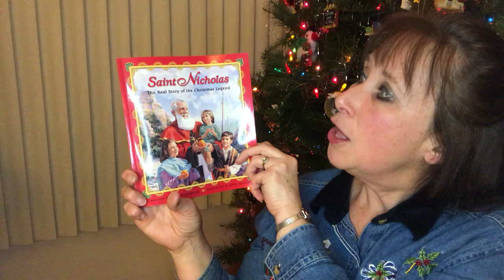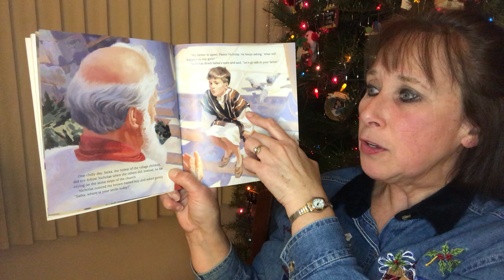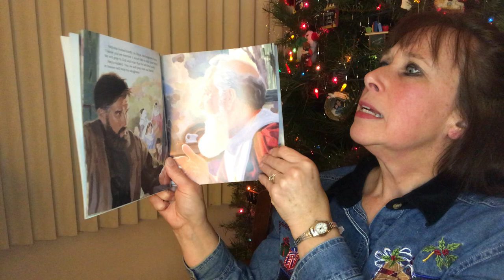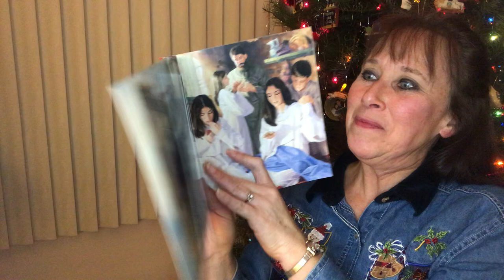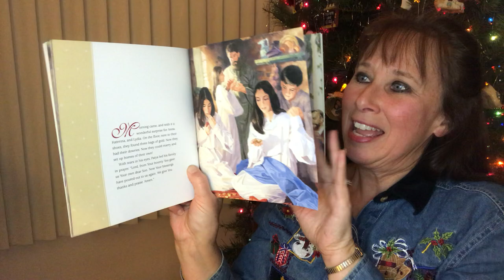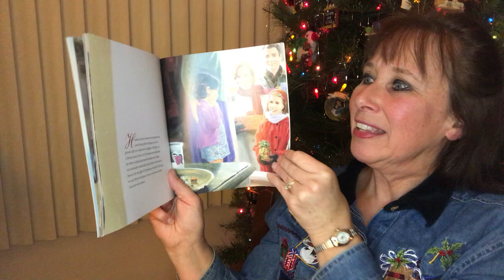Saint Nicholas The Real Story of the Christmas Legend (read aloud)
The legend of Father Christmas--Santa Claus--has its roots in history.  Nicholas was a pastor just 300 years after Jesus walked the earth.  Tales of his generosity, a response to the gifts we receive through Jesus, were widespread.  His kindness and care are modeled every time we give a gift of love.  A great read aloud Christmas story written by Julie Stiegemeyer and illustrated by Chris Ellison.